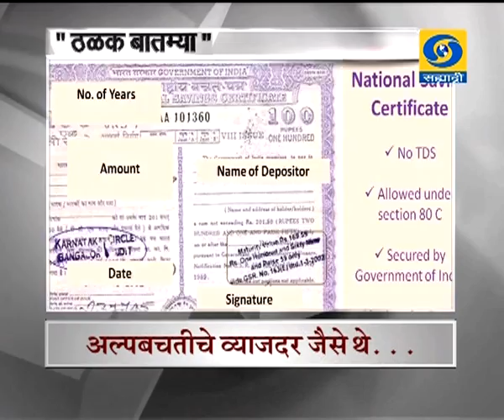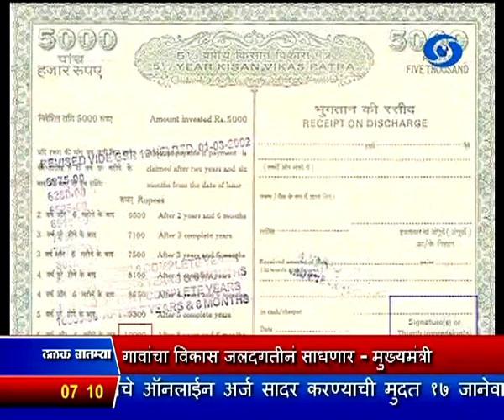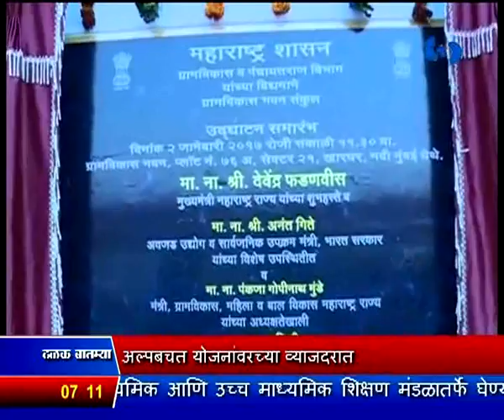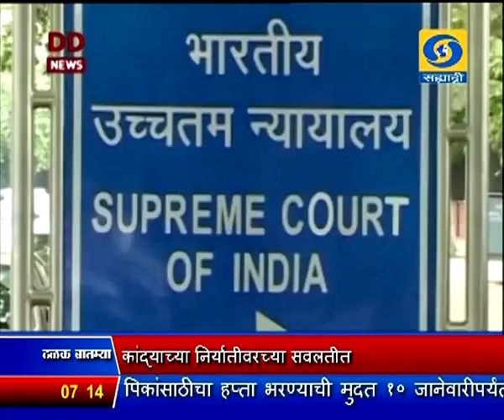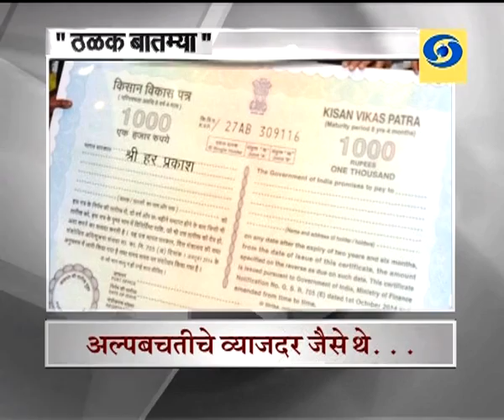सांयकाळी सातच्या बातम्या, दूरदर्शन सह्याद्री वाहिनी (०२ जानेवारी २०१७)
ठळक बातम्या. जातीपातीचं राजकारण गाडून टाकून जनतेनं विकासाचा पर्याय स्वीकारावा - पंतप्रधानांचं लखनऊ सभेत आवाहन

जाती, धर्म आणि भाषेच्या आधारावर निवडणूक लढवणं यापुढे अवैध ठरणार - सर्वोच्च न्यायालय

कांद्याचे पडते दर रोखण्यासाठी कांद्याच्या निर्यातीवरच्या सवलतीत ३१ मार्चपर्यंत मुदतवाढ देण्याचा केंद्राचा निर्णय

उपहारगृहांमध्ये आकारलं जाणारं सेवाशुल्क ग्राहकांसाठी बंधनकारक नाही - केंद्रीय ग्राहक व्यवहार विभागाकडून स्पष्ट

पीपीएफ आणि किसान विकास पत्रासह अल्पबचत योजनांवरच्या व्याजदरात चालू तिमाहीसाठी बदल नाही

राज्यातल्या सर्व ग्रामपंचयती पुढील वर्षापर्यंत डिजिटल करुन गावांचा विकास जलदगतीनं साधण्याचं मुख्यमंत्र्यांचं आश्वासन

बीसीसीआयसाच्या अध्यक्षपदावरुन अनुराग ठाकूर तर सचिव पदावरुन अजय शिर्के यांची सर्वोच्च न्यायालयाकडून हकालपट्टी